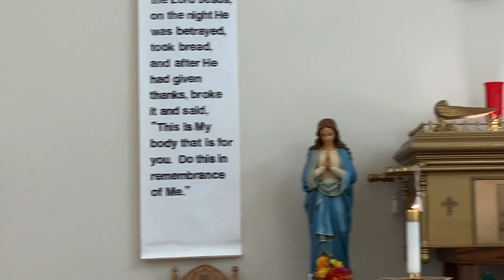October 7, 2020 Daily Mass from Most Holy Trinity Catholic Church, Pass Christian, MS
MHT Daily Mass

Celebrate the Weekday Mass with Fr. Paddy Mockler of Most Holy Trinity Catholic Church, Pass Christian, MS.

Please visit ‪ to see detailed information about the parish
and special schedule due to the Corona Virus.

Most Holy Trinity Catholic Church
‪9062 Kiln-Delisle Road‬
‪Pass Christian, MS  39571‬

For ongoing spiritual growth, Fr. Paddy has recommended the following websites and YouTube channels: